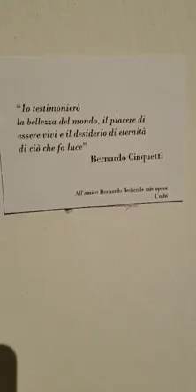contemporary art exhibit-orizzonte-eventi_parma-2019_squarcia-cantagallo_video-violin